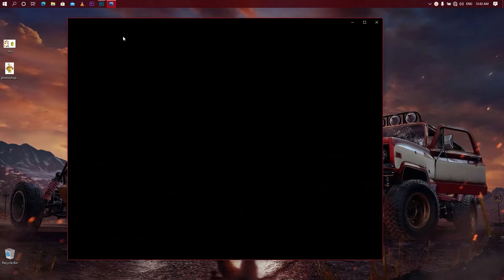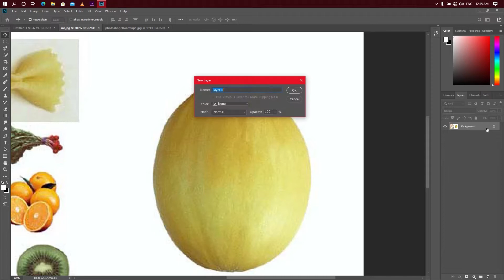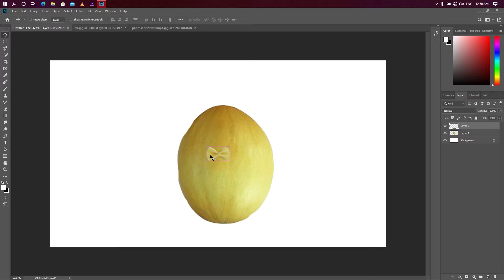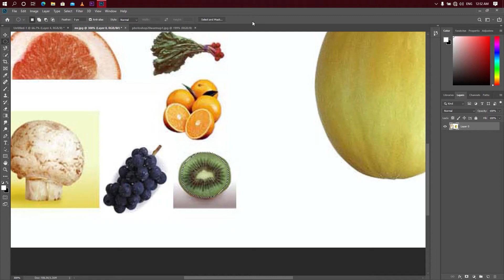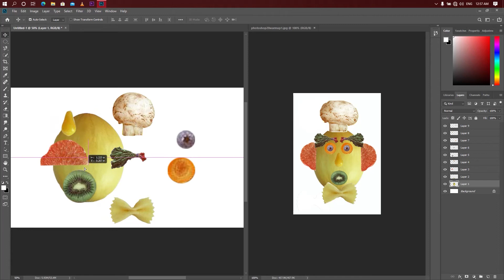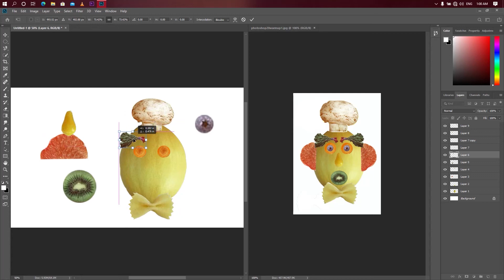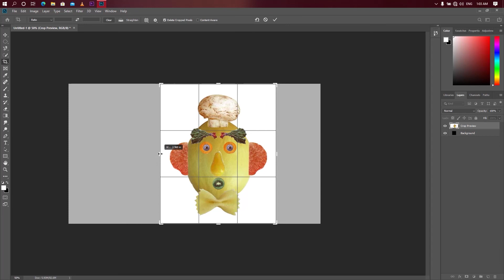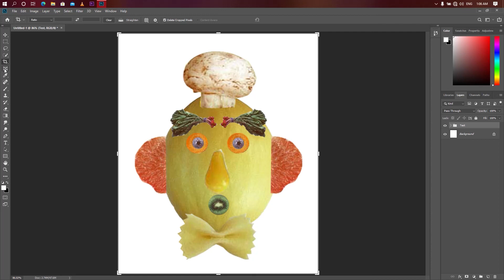Adobe Photoshop For Beginner | Practical 01 (ෆොටෝෂොප් සිංහලෙන්) Move/Rectangle marquee/ Lasso Tools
මෙය තියරි පාඩමට අදාළ ක්‍රියාකරකම වන අතර තියරි පාඩම නරඹා මෙය පුහුණු වන්න.